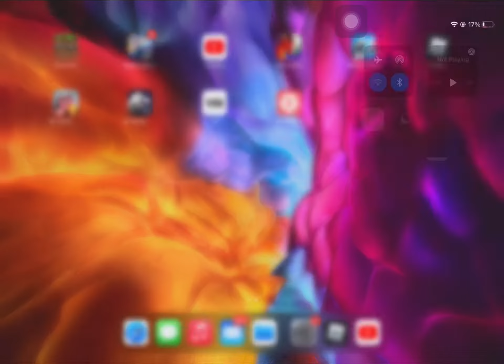Playing pet sim x and Arsenal